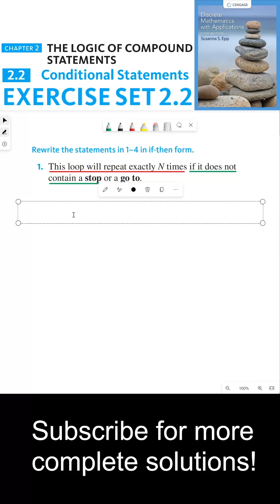(2.2.1) Mastering the Art of Converting Looping Statements to If-Then Form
Welcome to another insightful tutorial where we delve into the process of converting looping statements into if-then form. In this video, we focus on a looping statement and demonstrate how to identify the 'if' and 'then' parts based on its structure.

We start with the statement "this loop will repeat exactly n times if it does not contain a stop or go-to." We then break down this statement, identifying the 'if' part as "it does not contain a stop or go-to" and the 'then' part as "this loop will repeat exactly n times."

By the end of this tutorial, you will have a clear understanding of how to convert any looping statement into if-then form, regardless of its content. This skill is crucial in understanding and manipulating logical statements. Join us as we continue to explore the fascinating world of discrete mathematics!